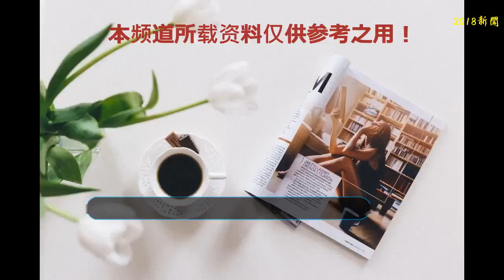不僅顏值抗打辨識度也很高，偶遇46歲黎姿狀態不減當年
現在隨著社會不斷在進步我們每個人對于美的定義都越來越不一樣，而且很多因為受社會的影響是越來越深，有很多時候許多明星的穿著打扮都是我們一般人不能夠理解的，而且很多的穿著打扮看起來是相當的夸張，而這樣的打扮可能是只有她自己才喜歡，很多別的人就不是那么的支持。
    而且隨著社會的發展大家對于明星穿著打扮是要求越來越高，很多人即便是先天不足后天也是可以彌補的，畢竟現在的整容技術真的是相當的高超。
    即便是一個很丑的一個人就算是身材不好長相也過不了關但是這些都是沒有關系的，只要你有錢有一個靠譜的整容公司你就會發現什么都可以改變。
    不過一開始看這些整容的臉感覺還不錯，但是在慢慢時間變化以后，男生整容的并不多，但是很多女生看起來感覺長的都是特別的像，而且很多都是女生都沒有什么特點，長的簡直都一樣。
    比起現在這些網紅，很多人還是更喜歡以前那些年代的美女，好像在她們那些年代沒有整容更沒有現在的這些明星的化妝的這么高檔。
    對于那些年代的那些明星想必很多觀眾應該還是能夠說出一二的，像張曼玉這些這么漂亮的人應該很多人都知道。
    而還有一個就是黎姿，很多人可能對于她的名字應該都沒有很大的印象了，但是看到人就應該有一種似曾相識的感覺。
    最近她被推上了熱搜就是因為她的近照被曝光，現在的她已經有40多歲了，但是她看起來一點沒有歲月留下的那種感覺，看起來是相當的年輕，真的是那個年代過來的顏值真的是抗打。